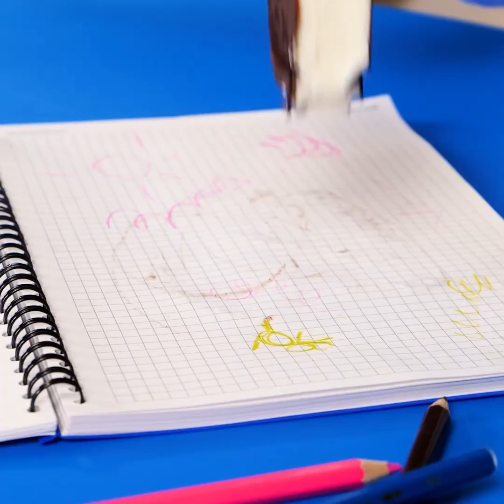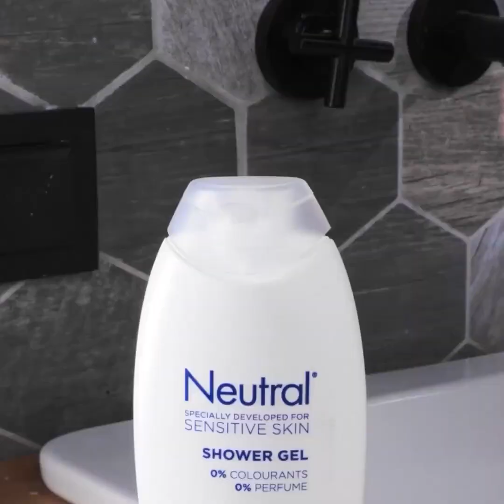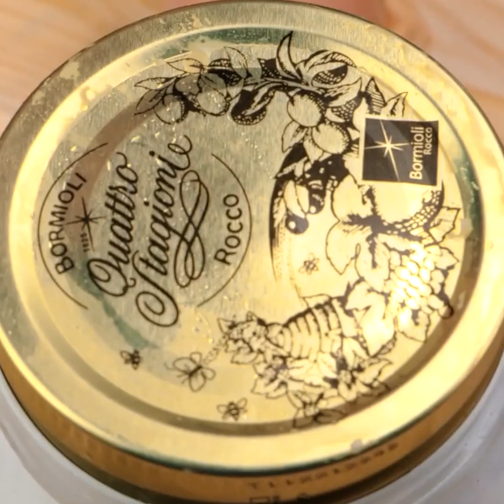Truques Culinários Inacreditáveis que Vão te Chocar!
0:02 – Pipoca de mirtilo
0:15 – Pipoca de chocolate
0:32 – Como abrir latas facilmente
0:43 – Como cortar abacates facilmente
1:15 - Como usar garrafas de óleo